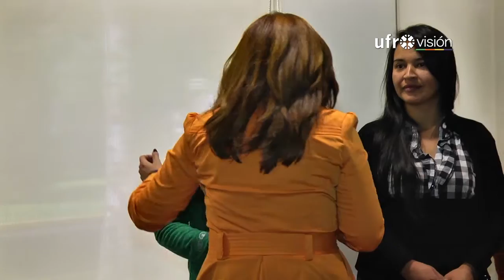Techo Chile y la UFRO se unen en jornadas formativas para líderes comunitarios | UFROVISIÓN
A través de un convenio de colaboración entre Techo Chile y la Facultad de Educación, Ciencias Sociales y Humanidades de la Universidad de La Frontera; se capacitará a líderes de campamentos que puedan contar con herramientas que les permitan mejorar la calidad de vida de las cerca de 300  familias que viven en campamentos en La Araucanía.